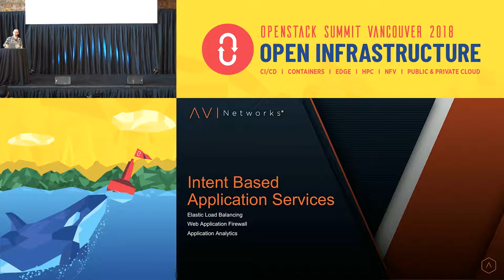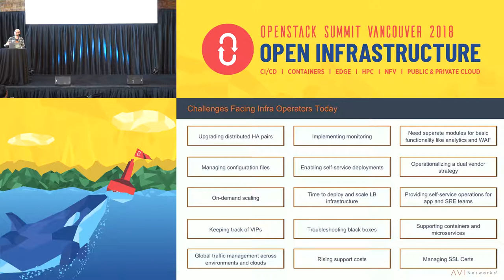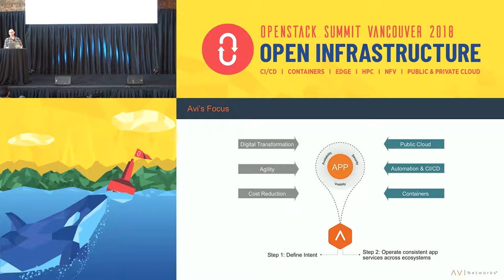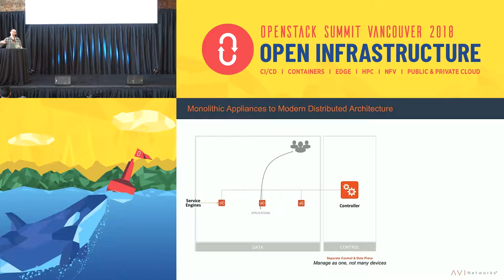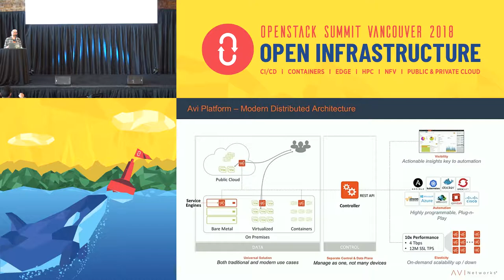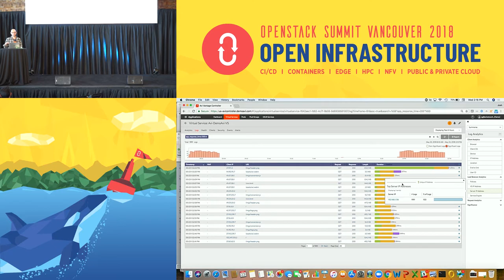Intent Based Application services